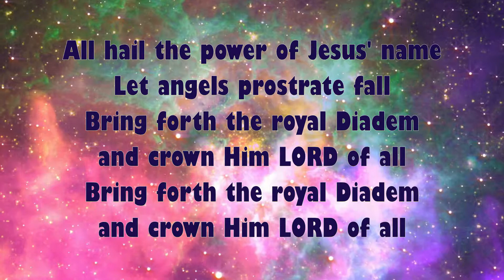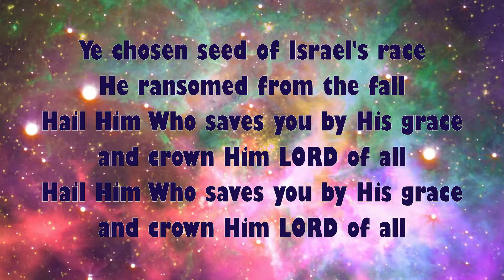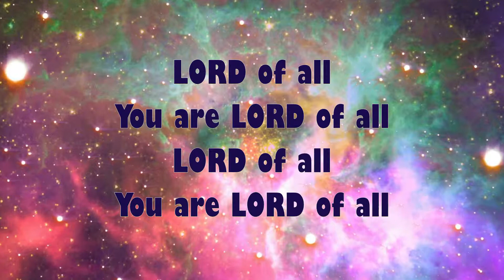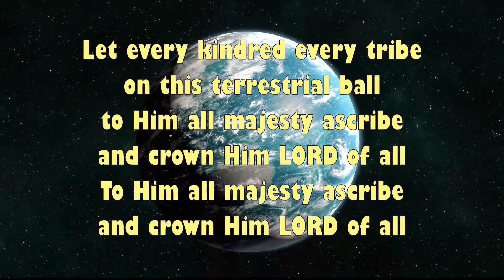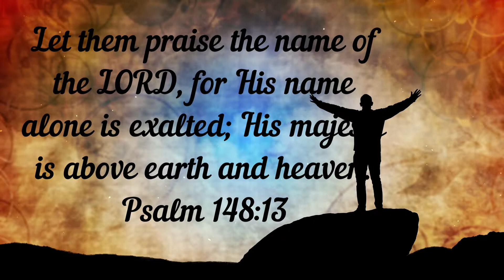All Hail the Power of Jesus Name